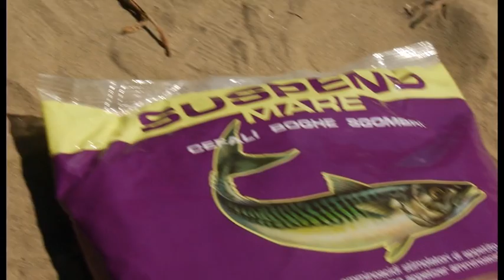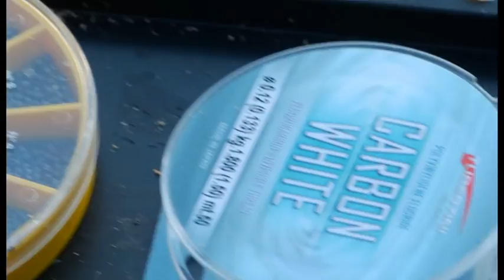Italian Fishing TV - Tubertini - Bolognese sul Magra